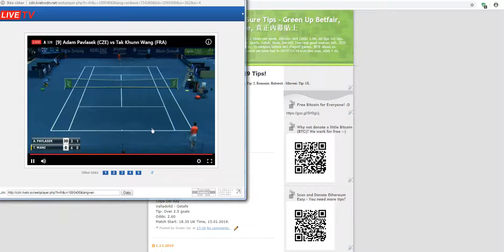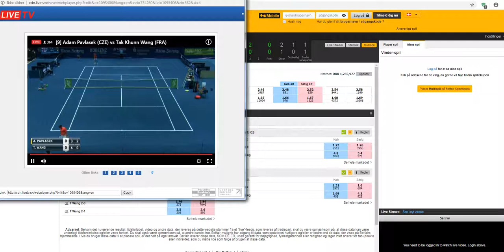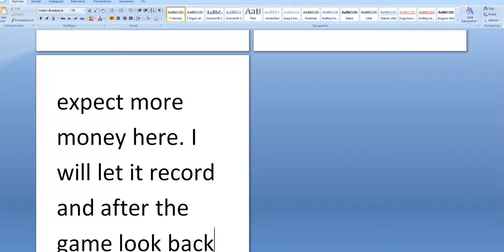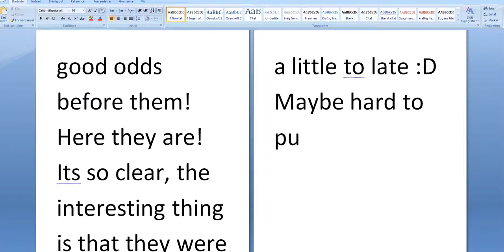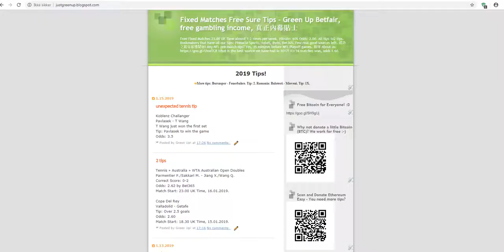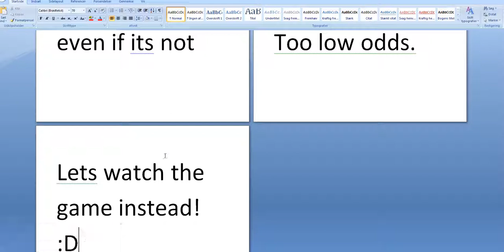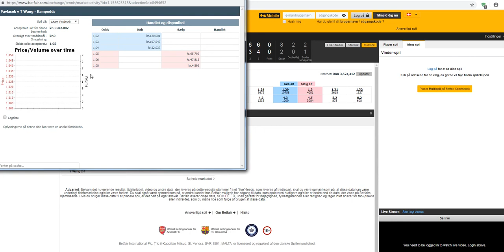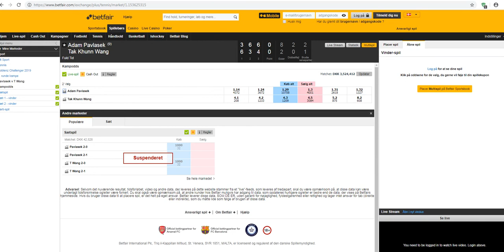Adam Pavlasek - Tak Khunn Wang - How to win big money on tennis every time!